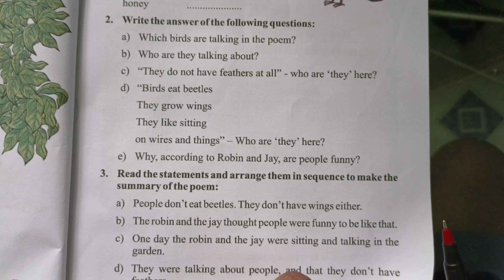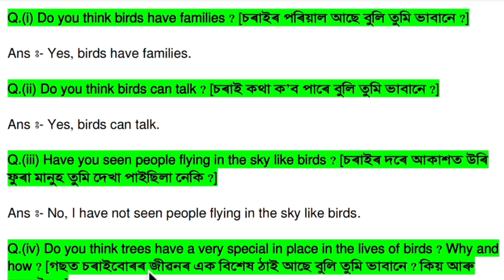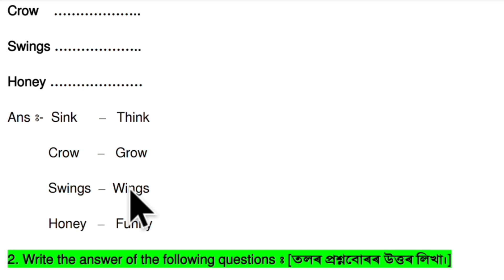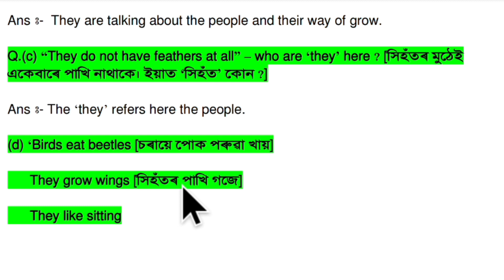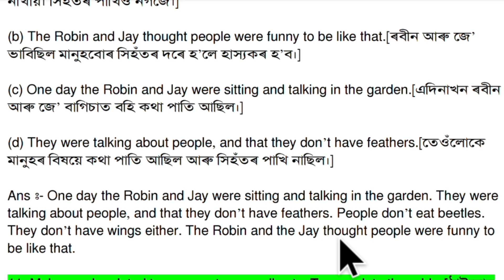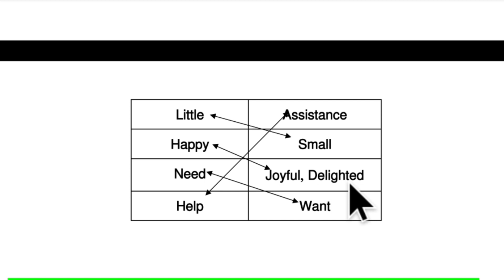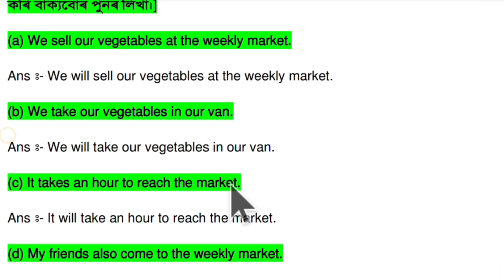Bird Talk_Chapter-3 (SCERT) Class-5_ Questions -Answer (ইংৰাজী _পাঠ-৩_চৰাইৰ বাৰ্তালাপ_পঞ্চম শ্ৰেণী)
অসমৰ প্ৰাকৃতিক সম্পদ আৰু সংৰক্ষণ ||পাঠ-৬ শ্ৰেণী -পঞ্চম || SCERT || EVS_Class-5_Chapter-6 || Assamese medium //  অধ্য়ায় 6 । Class 5 (SCERT) School Question Answer ।  Lesson 6 Question Answer Solution For Assam।

✅Class:5
✅ Subject:ইংৰাজী (english)
✅ Chapter: Bird Talk_Chapter-3
✅ Medium: Assamese
আহাৰৰ প্ৰয়োজনীয়তা_পাঠ-৫ || পৰিৱেশ || পঞ্চম শ্ৰেণী

Class-5_ Questions -Answer (ইংৰাজী _পাঠ-৩_চৰাইৰ বাৰ্তালাপ_পঞ্চম শ্ৰেণী)
পঞ্চম শ্ৰেণী পৰিৱেশ
অসমৰ প্ৰাকৃতিক সম্পদ আৰু সংৰক্ষণ// অধ্য়ায় 6 । Class 5 (SCERT) School Question Answer ।  Lesson 6 Question Answer Solution For Assam।
পঞ্চম শ্ৰেণীৰ পৰিৱেশ পাঠ 5
class 5 evs lesson 5
class 5 evs chapter 5
class five evs lesson 5 Assamese medium
NCERT Books class V assamese medium
(Source: Google)

class V EVS Chapter 5
aharor proyujoniyota class 5
class V porivesh